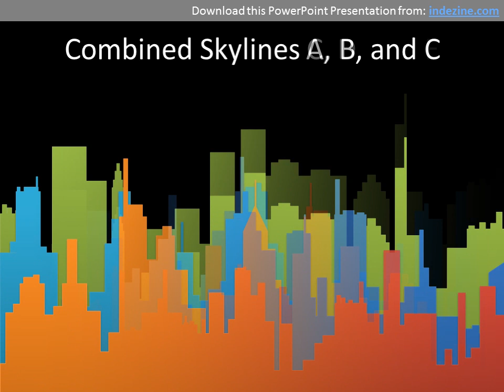City Skyline Silhouettes for PowerPoint - 01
Download these city skylines silhouettes for PowerPoint from Indezine.com